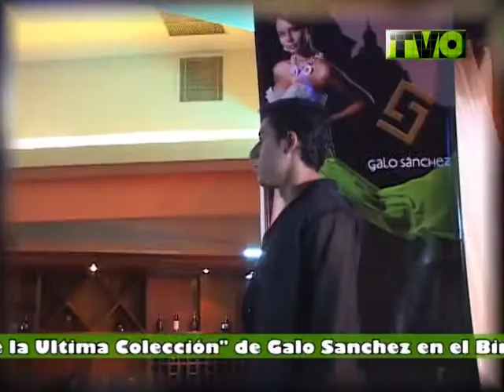DESFILE DE GALO SANCHEZ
Desfile de un importante diseñador cruceño Galo Sanchez, en el cual se vieron nuevas tendencias,del este diseñador. Tambien estuvieron presentes personalidades del medio.